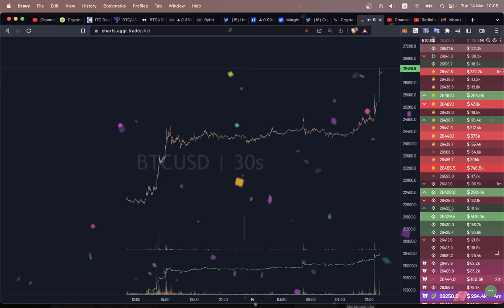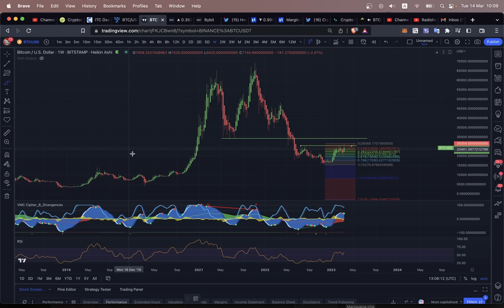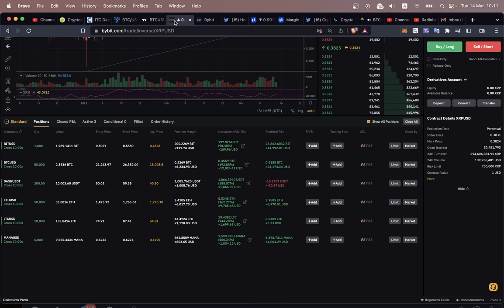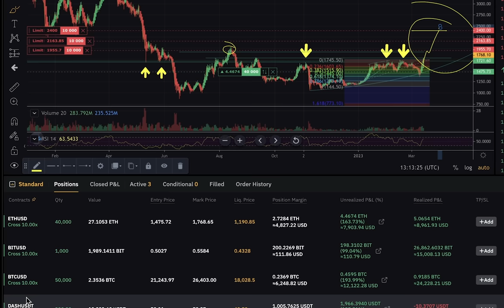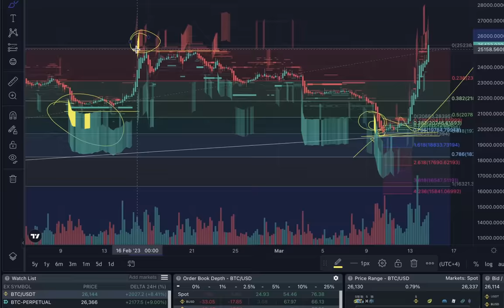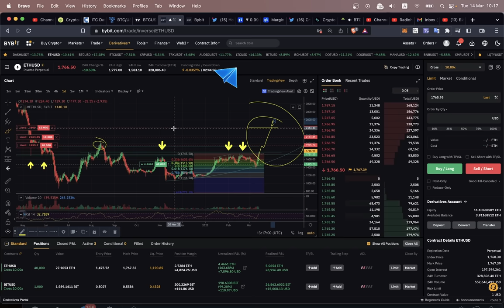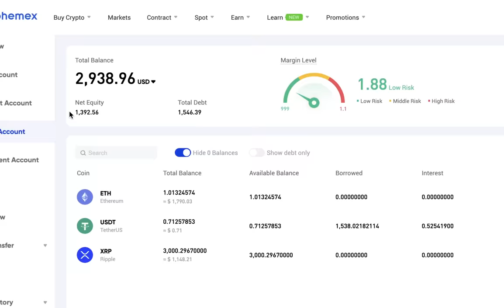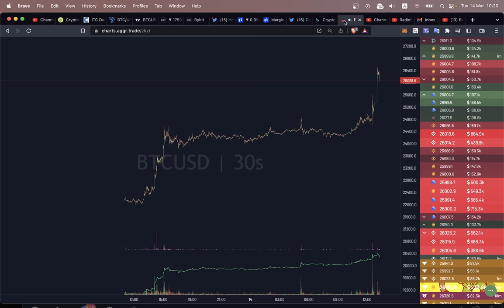БИТКОИН ПАМП!!!! СРОЧНО!!! СЛЕДУЮЩЕЕ ДВИЖЕНИЕ!! 👀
BTC: 1JcJgpSHbrRwgnvLeteXNfNXxLgpDuxyMP
ETH: 0xC8b0CF755bec8155D371676D77A579D7E15fd7eD
DASH: XuhZGGGezSEqnDq5ETBkiMc4ARfS6UxQAi
LTC: LfGpGJjkcrgZV12VNnQdEx79uHgeHSS8oG